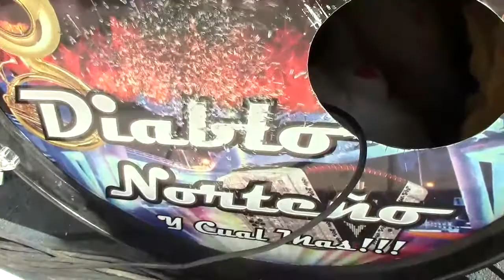"No eres tu, ahora soy yo" con DIABLO NORTEÑO en 3 Grupero - Canal 3 Televisa - Jun 2015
Para anunciarte en ‘3 GRUPERO’ envia un mensaje a o con Julio González cell 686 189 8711, tambien habla con El Xolo, 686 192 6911; – Estamos siempre en los mejores conciertos! Ofrecemos Buenos precios! y  muy razonables! Atencion negocios, por grandes o pequeños que sean;  TRASMITIREMOS DESDE  TU NEGOCIO, TU EMPRESA, TU “TENDAJO”, TU ESTABLECIMIENTO –  3 GRUPERO , Televisa Mexicali - Programa de artistas gruperos desde MEXICALI B.C. – 17 AÑOS ENTRETENIENDO A LA COMUNIDAD - Felix Castillo con sus invitados JULIO GONZALEZ, EL SAICO, RAUL LEYVA, LA CHACHA, ADRIAN CARTER, EL TAMPIQUENO, El XOLO ---  presentando lo mejor de la música regional.